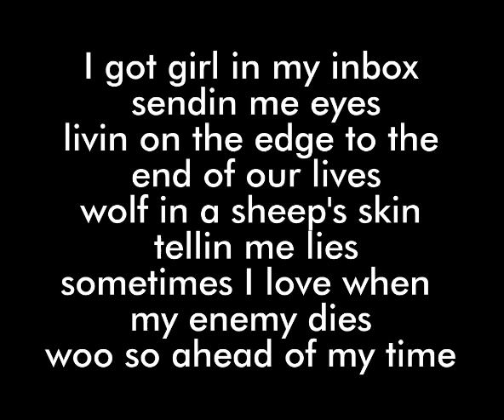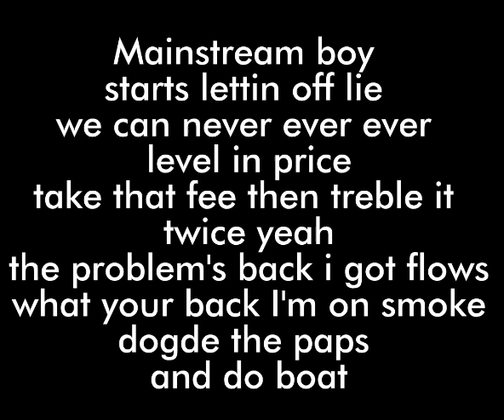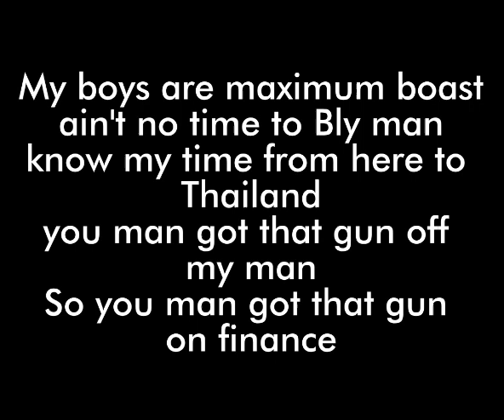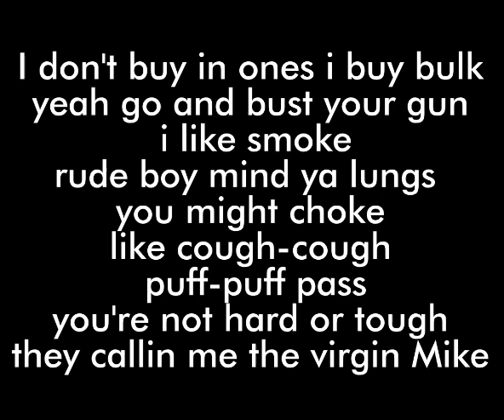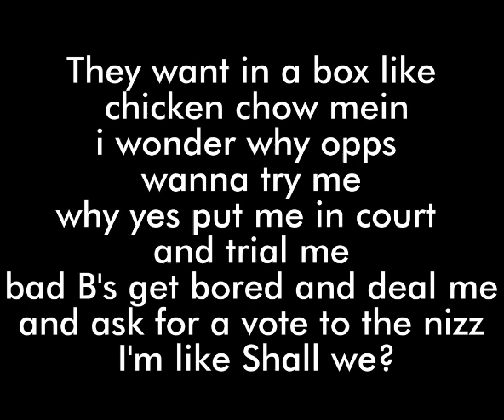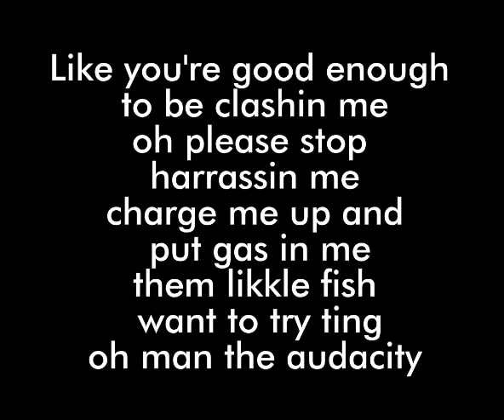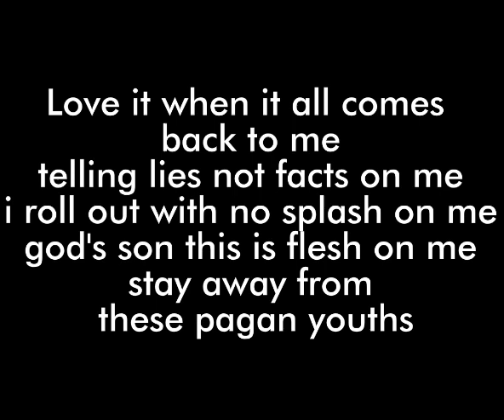Stormzy - Audacity ft. Headie One (Lyrics)